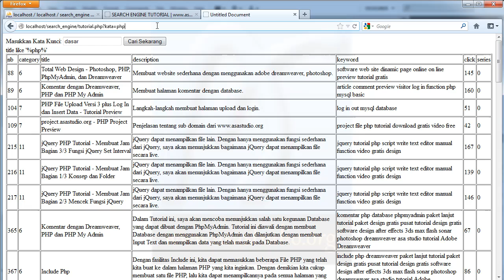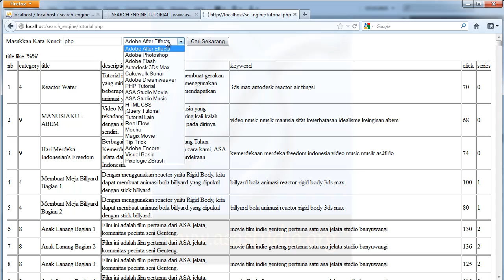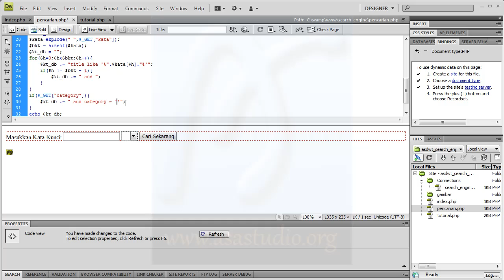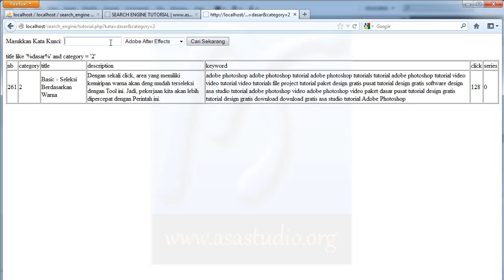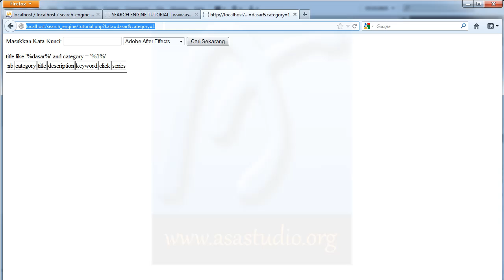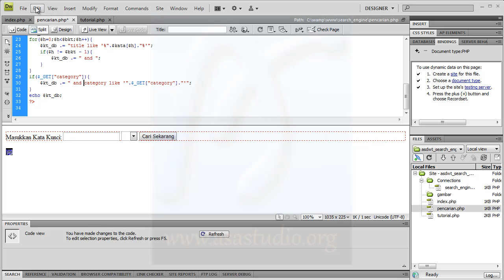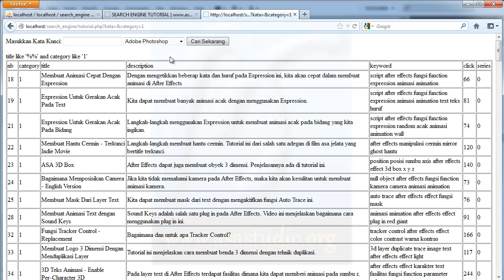Dreamweaver Tutorial - Membuat Search Engine - 06 - Pencarian Kategori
Kesempatan ini saya akan membuat search engine menggunakan Dreamweaver dan MySQL.

Semua komponen pada video ini telah dibuat oleh abem.

Semoga bermanfaat.
Salam